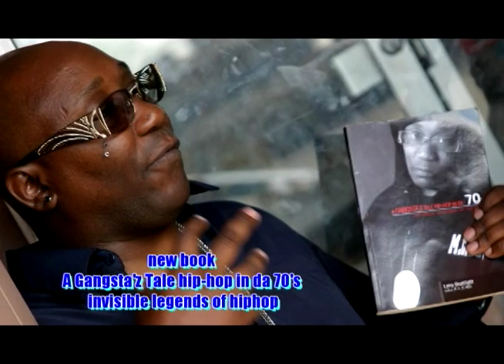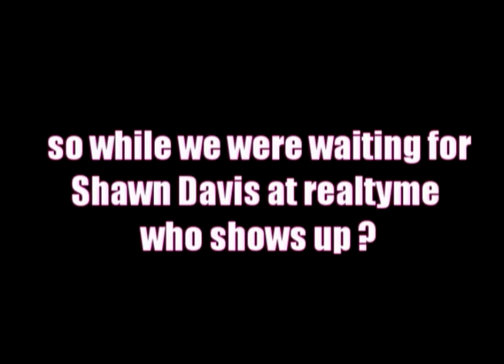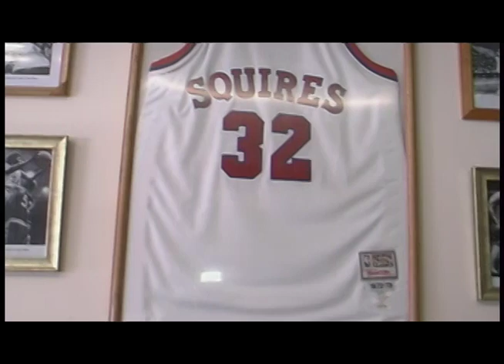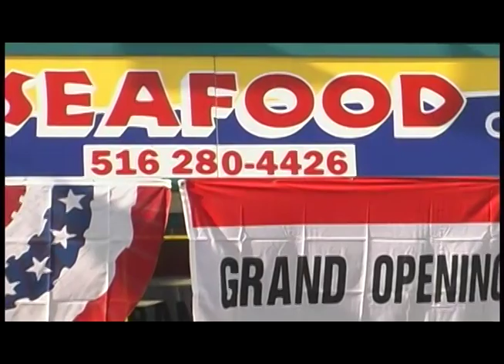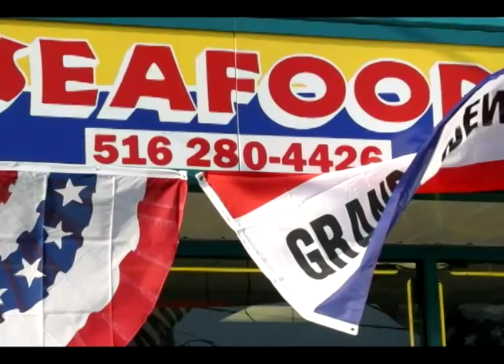A saturday off in Freeport NY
Mc El Bee, Realtyme Studio, NY HipHop Girl, Big Slim Barber Shop, Freeport High Home Coming Game ending up at Seafood Delight in Uniondale